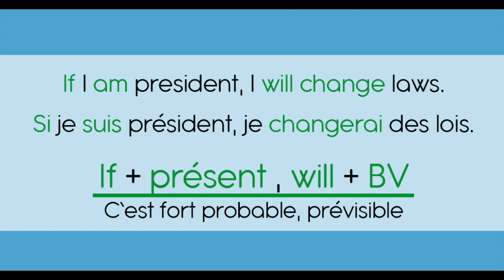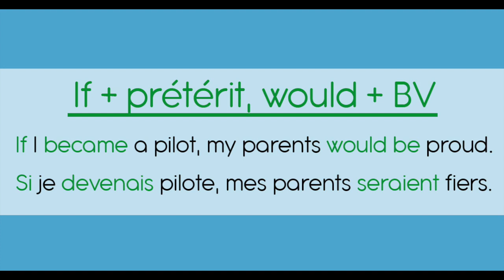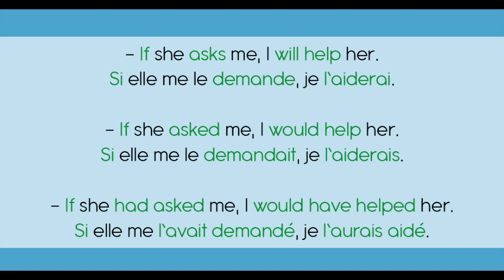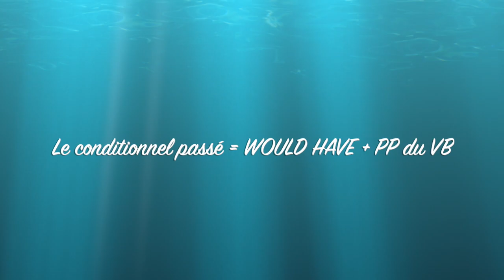IF clauses - les propositions en IF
Point de grammaire rapide sur les propositions subordonnées commençant par IF
If qui veut dire "si" et qui introduit une condition

Pour apprendre l'anglais par nos formations vidéo
Pour pratiquer et parler avec un de nos professeurs par des conversations en ligne (ou cours particuliers via Skype ou Messenger)
Retrouver nos programmes sur notre site web: speakenglishtahiti.com

Page FB: Speak English Tahiti